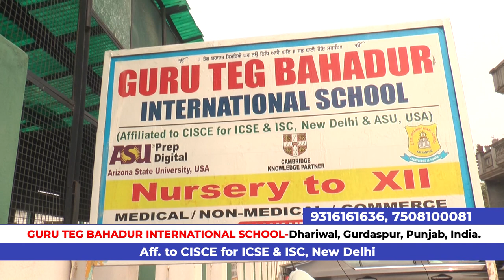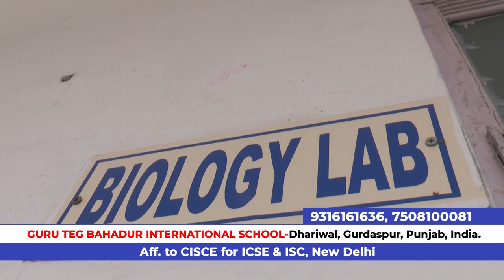GURU TEG BAHADUR INTERNATIONAL SCHOOL DHARIWAL